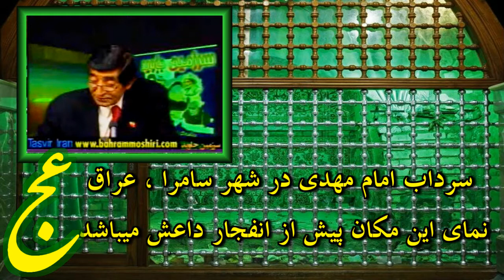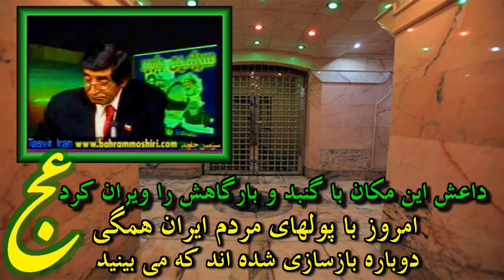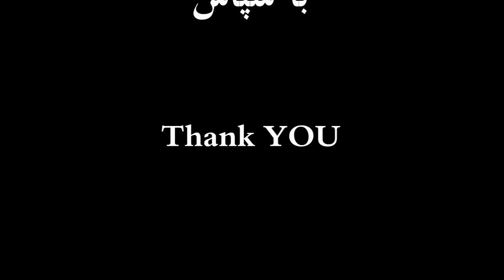Iran, Bahram Moshiri, بهرام مشيری « امام مهدی » در تاريخ ـ ايران ؛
تاریخ این ویدیو به نهم ماه سپتامبر 2006 برمیگردد که جناب بهرام مشیری در تلویزیون « آ ـ اف ـ ان » برنامه داشتند ولی مدیر آن تلویزیون در دام وزارت اطلاعات آخوندی افتاد و اسیر با پولهای وزارت اطلاعات شد که بهرام مشیری ناچار شد برنامه هایش را ببندد ولی در تلویزیون پارس با استقبال گرم « رضا فاضلی و امیر شجره و مسعود صدر » روبرو شد و به تلویزیون پارس آمد که هنوز هم برنامه های « سرزمین جاوید » در تلویزیون پارس برقرار هستند و خوبست در اینجا یادی بکنیم از نازنین رضا فاضلی و مسعود صدر که دیگر در میان ما نیستند